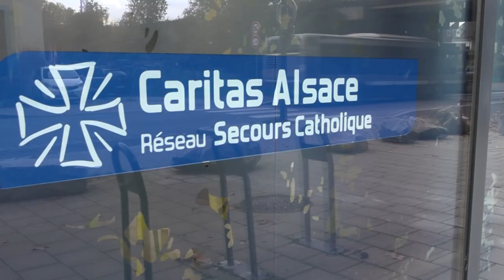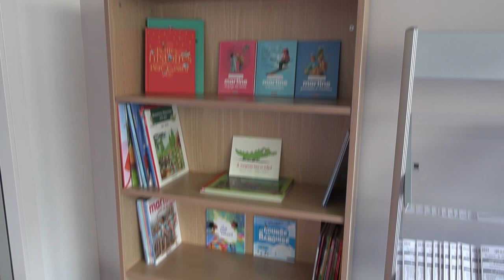Une nouvelle épicerie solidaire à Cronenbourg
En décembre 2022, la Caritas Alsace a ouvert une épicerie solidaire à Cronenbourg en partenariat avec les acteurs locaux. Les personnes en difficulté financière, orientées par les assistantes sociales et les travailleurs sociaux, peuvent y venir faire leurs courses une fois par semaine. Accueillies et conseillées par les bénévoles de la Caritas, elles ne payent que 10% des produits choisis.